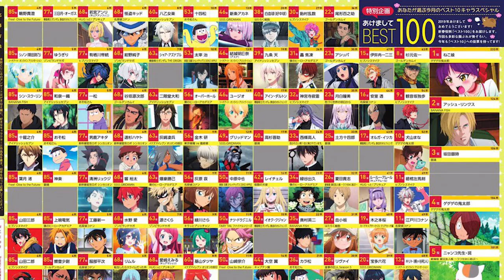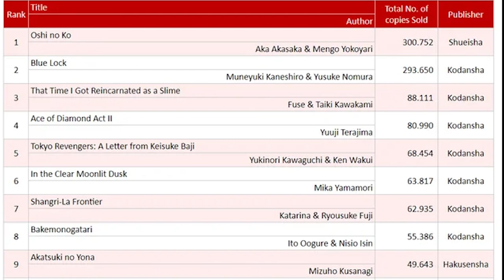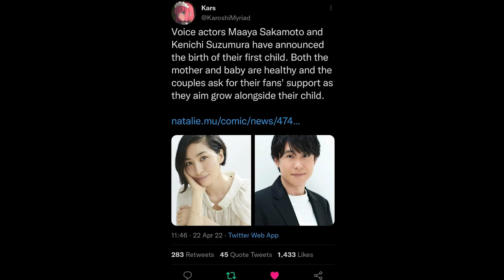Maaya Sakamoto, Voice Behind Your Favorite Characters